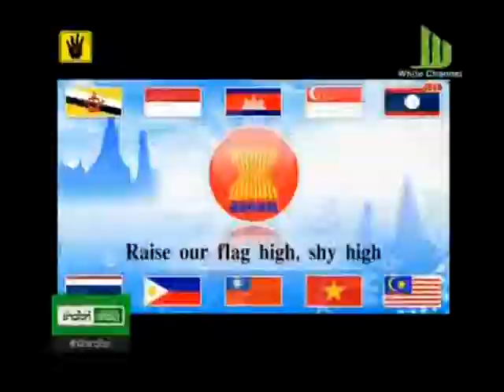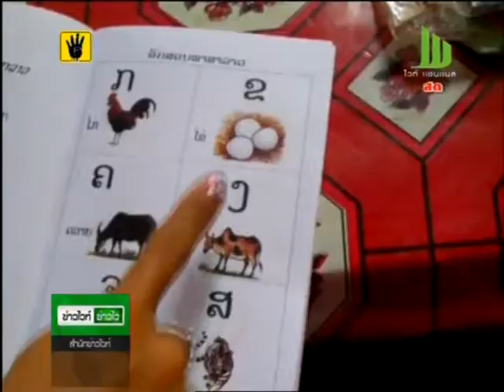รร.ฝึกอาชีพกทม.เตรียมเปิดอบรมภาษาอาเซียน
วันนี้ น.ส.ดุษฎี สรวงขันธ์ หัวหน้ากลุ่มงานการศึกษาอาชีพ กองส่งเสริมอาชีพ สำนักพัฒนาสังคม กทม. กล่าวว่า โรงเรียนฝึกอาชีพ กทม. 11 แห่ง ได้เปิดอบรมประชาชนและบุคคลทั่วไป โดยในปี 2556 มีผู้เข้ารับการอบรม 34,711 คน กลุ่มวิชาที่ได้รับความสนใจอย่างมาก คือ กลุ่มนวดไทย นวดสปาและนวดฝ่าเท้า เนื่องจากอาชีพนี้ได้รับความนิยมอย่างมากในต่างประเทศ

           ขณะนี้อยู่ระหว่างพัฒนาหลักสูตรแบบฐานสมรรถนะ เป็นหลักสูตร 200 ชั่วโมง และ 400 ชั่วโมง เพื่อรองรับจำนวนผู้เข้ารับการอบรมที่คาดว่าจะเพิ่มขึ้นในปี 2557 และจะเปิดสอนภาษาเกาหลี ภาษาญี่ปุ่น และภาษาอาเซียนเพิ่มเติมด้วย เพื่อเป็นการเตรียมความพร้อมสำหรับโรงเรียนฝึกอาชีพ กทม. เอง และเป็นการเปิดโอกาสสำหรับประชาชน ที่สนใจจะพัฒนาศักยภาพของตนเอง เพื่อรองรับประชาคมเศรษฐกิจอาเซียน หรือ AEC ในอนาคตที่จะถึงข้างหน้า แต่ยังขาดแคลนบุคลากรสอนเฉพาะด้าน จึงยังไม่สามารถเปิดสอนได้

            ทั้งนี้ ปัจจุบันโรงเรียนฝึกอาชีพ กทม.เปิดสอน 4 หมวดวิชา ประกอบด้วย 1.หมวดวิชาอุตสาหกรรม เช่น ช่างอิเล็กทรอนิกส์ ไฟฟ้ากำลัง หมู่วิชาช่างออกแบบผลิตภัณฑ์อุตสาหกรรม 2.หมวดวิชาพาณิชยกรรม เช่น คอมพิวเตอร์ ภาษาต่างประเทศ 3.หมวดวิชาคหกรรม เช่น ผ้าและเครื่องแต่งกายธุรกิจและการบริการ อาหารและโภชนาการ การแพทย์แผนไทยประยุกต์ ศิลปะประดิษฐ์และ 4.หมวดวิชาศิลปกรรม เช่น ศิลปะประยุกต์ ศิลปกรรม และดุริยางคศิลป์
เปิดสอนแก่ประชาชน หรือบุคคลทั่วไปที่สนใจ